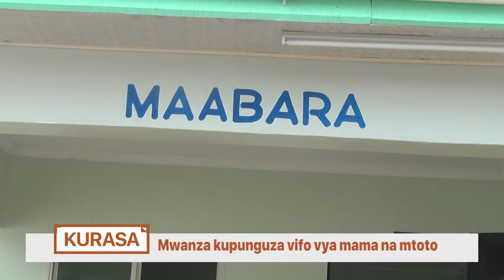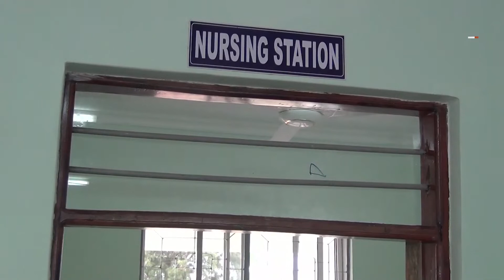Mkuu wa Mkoa aomba wakima mama jambo zito | Ashtukiza hospitalini | Neno lake